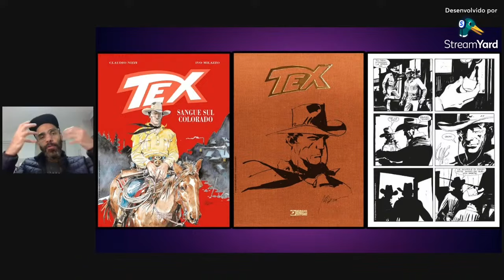NOTA DE FALECIMENTO - corte da live